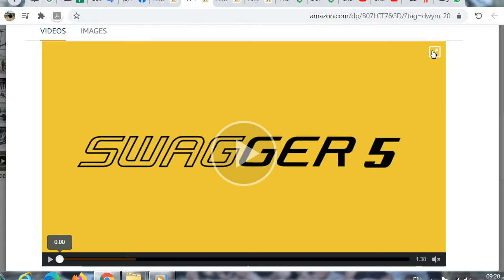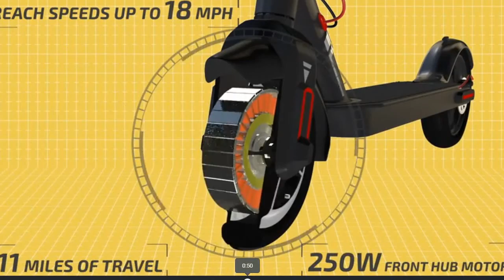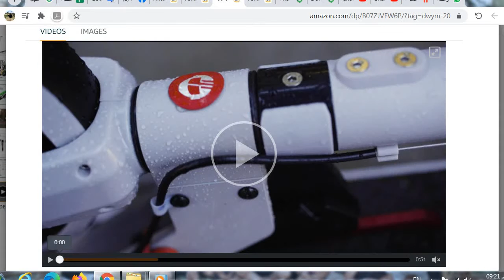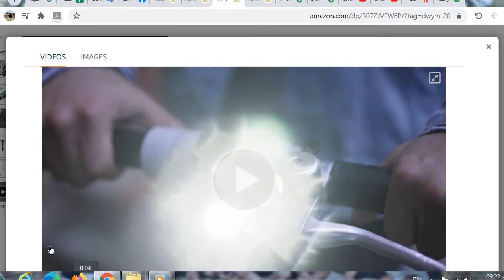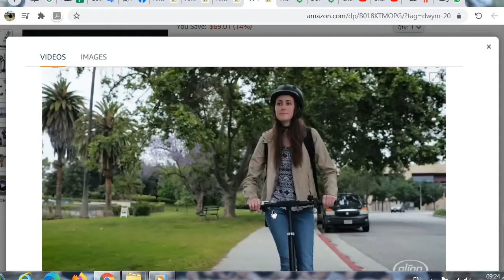أفضل سكوتر كهربائي 2021 | The Best Electric Scooter 2021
Swagtron
Swagger 8 Grey Folding Electric Scooter
Swagtron
8.5-Inch Cushioned Tires Silver Electric
Gotrax
XR Ultra LG Battery Electric Scooter
Glion
Dolly Foldable Electric Scooter